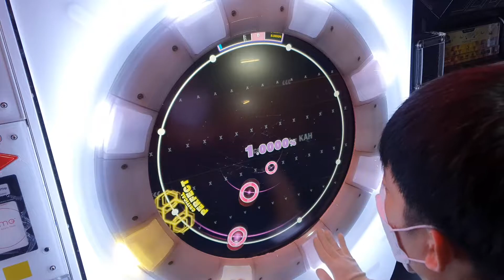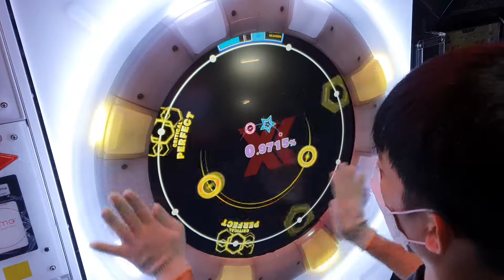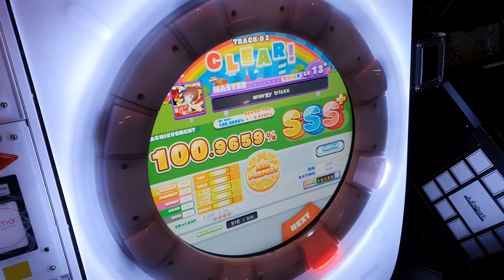[maimai DX] energy trixxx (master) AP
energy trixxx